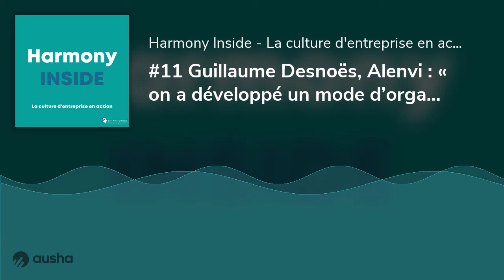#11 Guillaume Desnoës, Alenvi : « on a développé un mode d’organisation centré sur l’autonomie »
Interview de Guillaume Desnoës, le co-fondateur d’Alenvi, entreprise qui révolutionne l'accompagnement des personnes âgées ainsi que l’attention portée aux auxiliaires de vie et leur organisation en équipe autonome ! 80 salariés.
« On a dès le début changé le mot « auxiliaire de vie » pour l'appeler « auxiliaire d’envie » et on a tout de suite retrouvé cette envie chez les gens qui nous ont rejoints de changer le regard sur le métier de l'accompagnement des personnes âgées et sur les personnes âgées elles-mêmes. »
« La culture est chez nous centrée sur des valeurs fortes qui sont inscrites dans une « charte d'envie » qui est discutée dans des ateliers collaboratifs régulièrement et présentée et signée par tous les nouveaux arrivants »
«  Comment peut-on être une personne de confiance, si soi-même on n'est pas en confiance dans l'organisation qui vous emploie, si on n'est pas bien dans son job ? C'est évidemment impossible. Donc nous on a vraiment à cœur d'être un passeur d'envie et de confiance et de voir que l'organisation est là pour créer cela concrètement. »
« On fait souvent des soirées d'entreprise avec tout le monde et plusieurs fois une auxiliaire est venue avec son fils qui a des troubles autistiques, une autre auxiliaire est venue avec son beau-frère trisomique. Rien n'était fait pour que cela soit le cas et cela a été complètement spontané. Je me suis dit que réussir à créer un cadre dans l'entreprise où les gens trouvent que c'est une occasion sympa de venir avec leurs proches qui ont ce type de vulnérabilité, c’est génial ! Se dire qu'on est à un endroit où on accepte ça, cela m'a beaucoup satisfait, j’étais assez fier. »
« Aujourd'hui on a seulement 3 à 4 % d'absentéisme là ou dans le secteur il y a des structures qui ont 15 à 20 % »